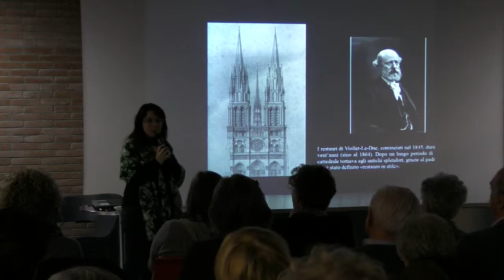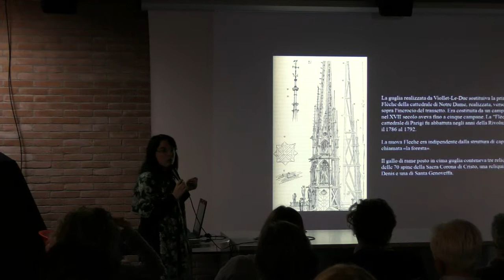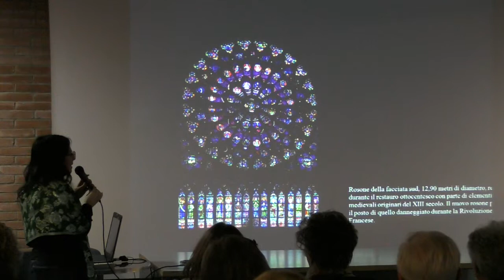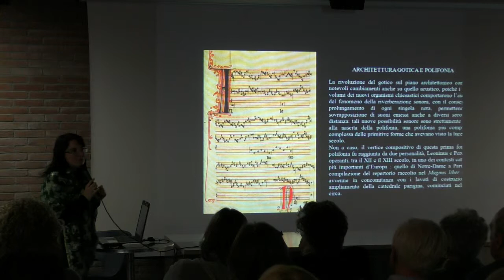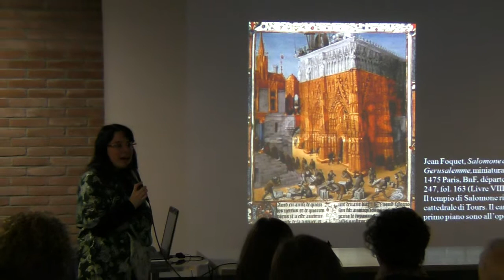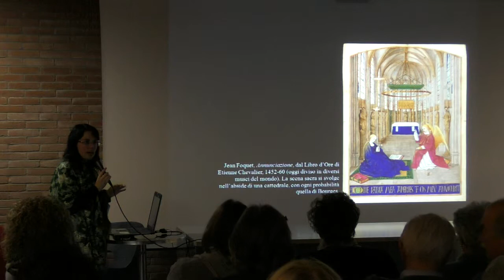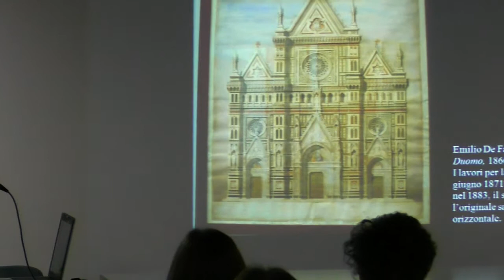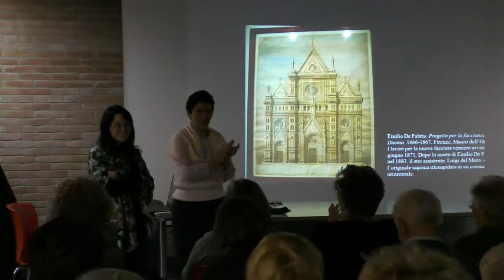Notre Dame 02 parole attorno alla cattedrale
a cura di Letizia Barozzi

Biblioteca di Concesio